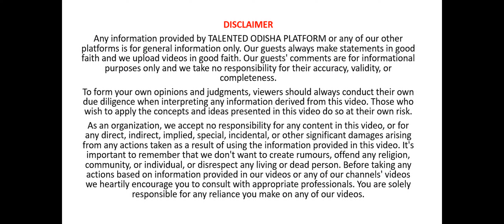PRACHI PRATIKHYA SWAIN: UPCOMING TALENT / SELF-TAUGHT ARTIST TRANSFORMING DREAMS INTO ART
from  a small village the bustling city of Cuttack district, Odisha, a beacon of creativity shines through the self-taught artistry of Prachi Pratikhya Swain fell in love while doing her science project artwork in 9th & 10th standart in school. With no formal training, Prachi has carved a niche for herself in the art world, captivating audiences with her unique and evocative works. Her journey from a passionate art enthusiast to a celebrated artist is a testament to her dedication, resilience, and innate talent practising simple art from a diary day to day practice, overcoming numerous challenges and relying on her intuition and self-guided learning, Prachi has not only honed her craft but also inspired many with her story of perseverance and artistic innovation. Her art reflects the vibrant culture and heritage of Odisha &love for   drawing lord jaganath, blending traditional elements with contemporary expressions, making her a true ambassador of her homeland's rich artistic legacy. Through her dedication and remarkable journey, Prachi Pratikhya Swain exemplifies the spirit of self-taught artists everywhere, proving that true talent transcends conventional boundaries and thrives on passion and perseverance.
As she takes center stage on the esteemed platform of Talented Odisha, She emerges not merely as a self-taught artist, but as a beacon of inspiration and a testament to the indomitable spirit of human creativity. Her story serves as a testament to the transformative power of passion, perseverance, and the unwavering belief in the boundless potential of the human spirit.

We have an Extraordinary Talent base across our state ODISHA ,We aim to  become one of the Premier Talent Promoting agency here !!

TEAM

TEAM